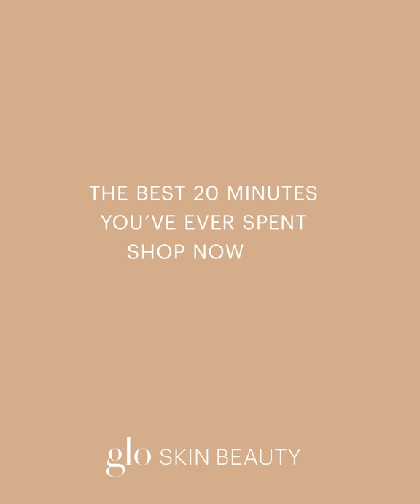Retinol + C Peel in a Box Step By Step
Step By Step Retinol + C Smoothing Peel in a Box by Glo Skin Beauty

ABOUT Glo Skin Beauty
Glo Skin Beauty offers full spectrum, skin-centric beauty that starts with highly active skincare and ends with long-wearing mineral makeup. With a dedication to efficacy and wellness, Glo Skin Beauty is committed to providing transformative skincare products with lasting results and clean, high performance cosmetics to make you Glo!